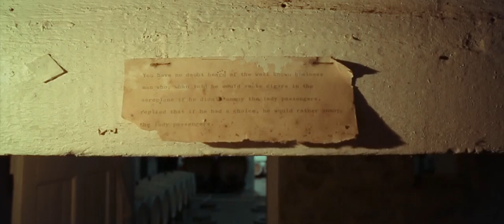Vines of Resilience